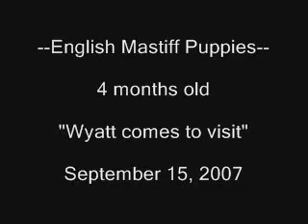Funny Mastiffs - 4 month old Mastiff puppies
funny mastiff dogs dog pet pets animal animals comedy canine conformation k9 puppy puppies music